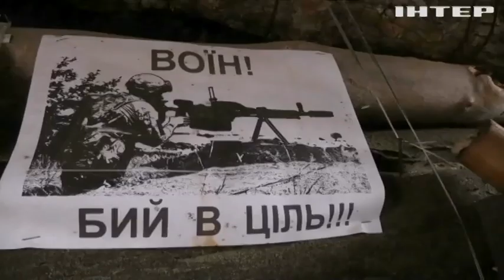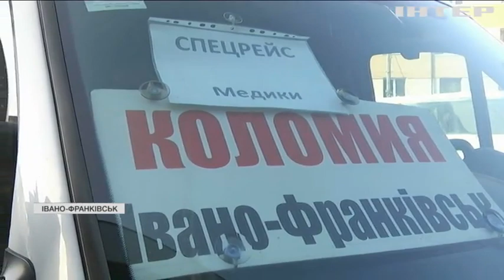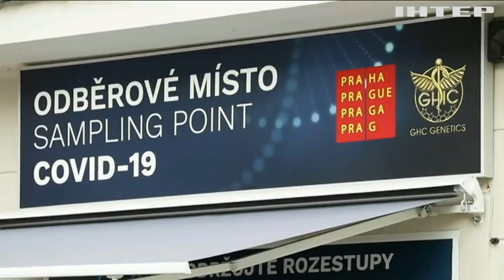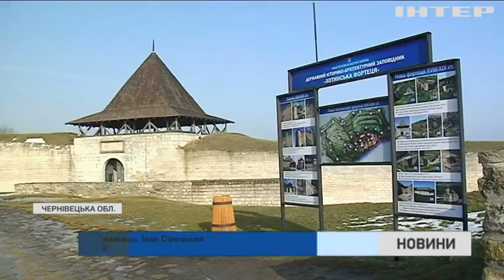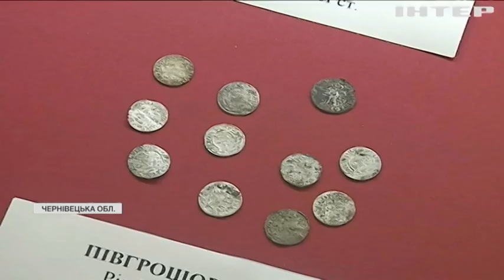Новости 9:00, выпуск за 1 марта 2021 года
Дивіться у цьому випуску: Вакцину Johnson & Johnson схвалили у США. В Україні стартувала реставрація Хотинської фортеці. Сонячні, механічні та атомні: у Вінниці триває унікальна виставка годинників.